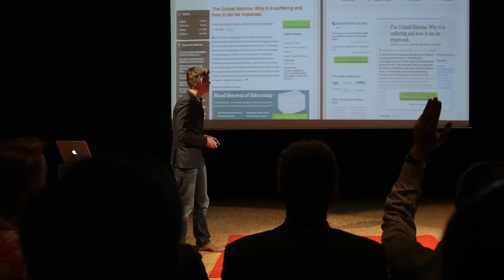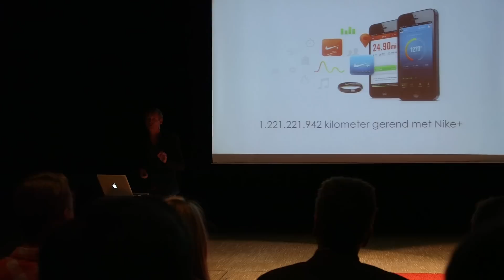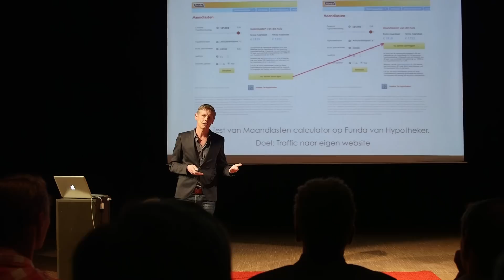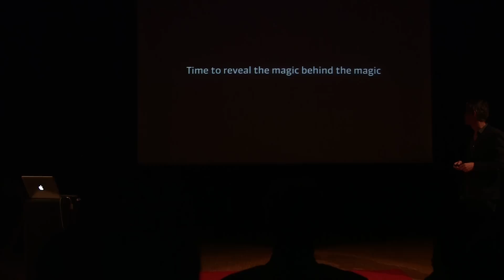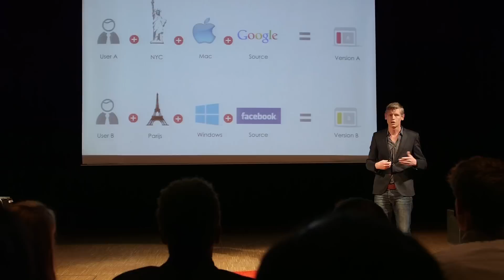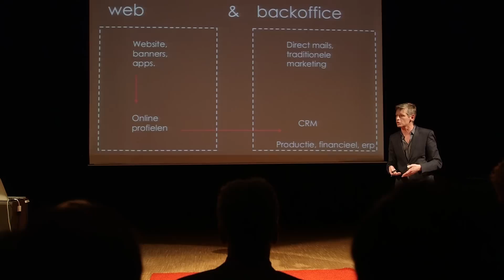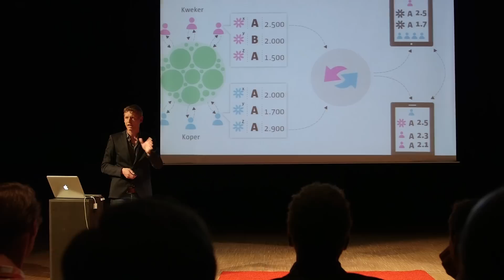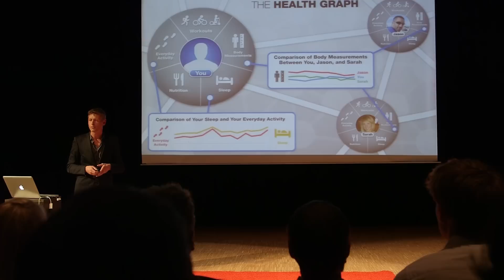Tam Tam Talk 1: data == moneyball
Data neemt de online marketing over! Bart Manuel neemt ons mee in zijn talk over data, conversie en online marketing. Bart is partner bij Tam Tam, samen met Paul Manuel. Samen zijn zij in 1996 gestart met Tam Tam.